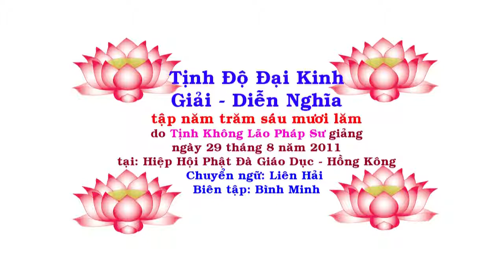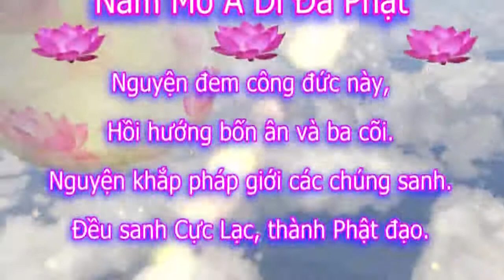Tịnh Độ Đại Kinh Giải Diễn Nghĩa, tập 565